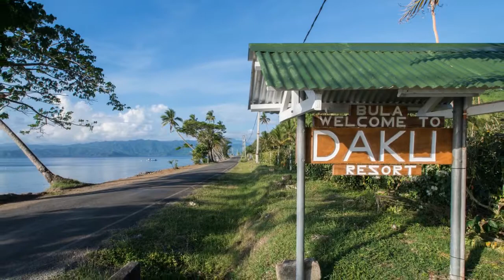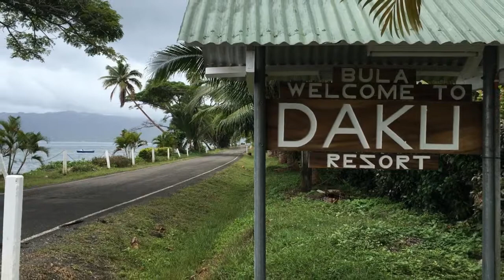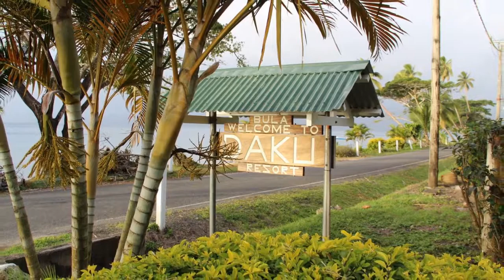Daku Resort Fiji 2018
Daku Resort has all the pleasures of a bure in a traditional bayside resort without the prices of five star resort life. It’s that combination of comfortable accommodation, good food, great setting and fabulous staff that has made it Savusavu’s top rated choice on Trip Advisor.

So kick back and enjoy a Fiji vacation in paradise.